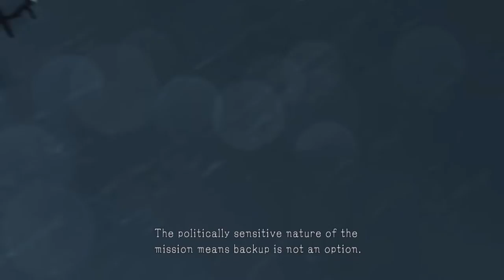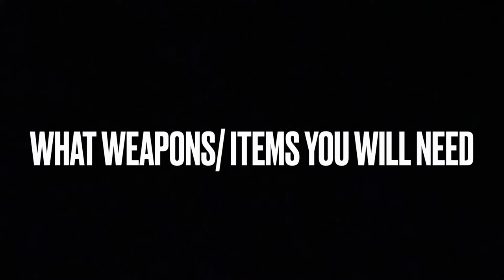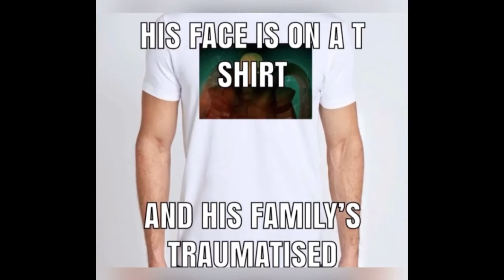How To Defend Your FOB In 2022 (MGSV) [Extended]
If you enjoyed hit the sub :)